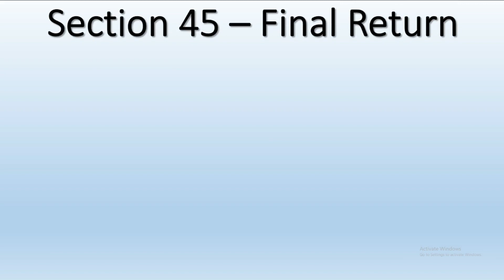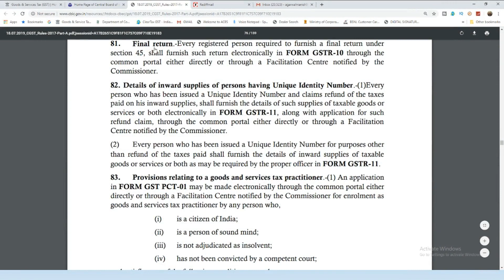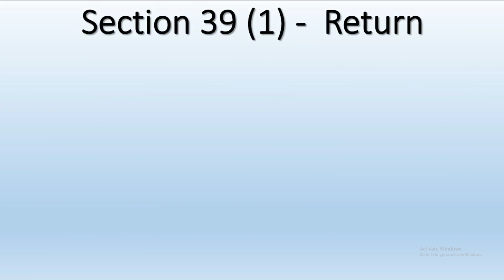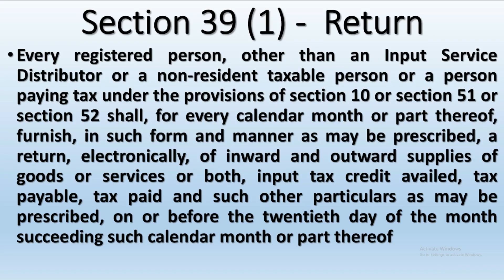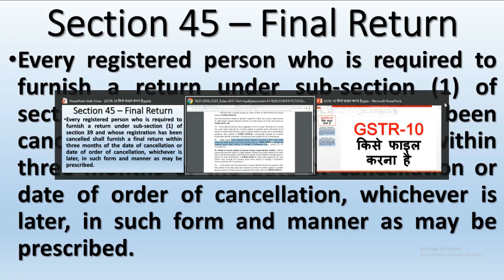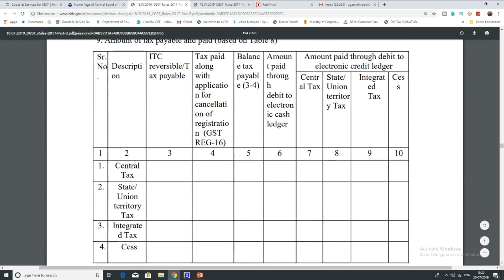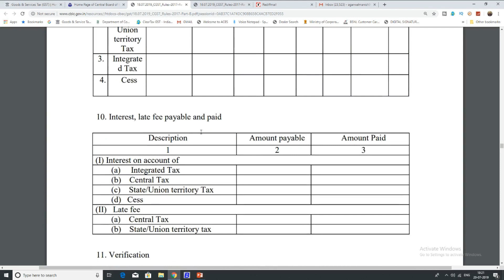GOOD NEWS|NO NEED TO FILE GSTR-10 FOR COMPOSITION TAXPAYERS|GSTR-10 FILING FOR CANCELED GSTIN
In this video we will discuss about the filing of gstr-10 after cancellation of gstin. Composition taxpayers shall not file GSTR10 after cancellation.

GST UPDATES

Team GSTPLATFORM